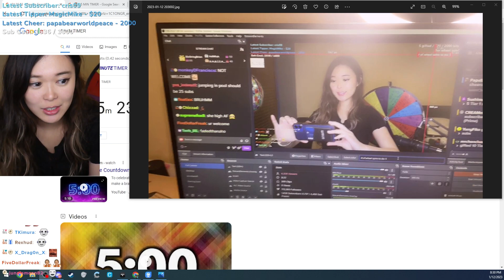she has lost it...